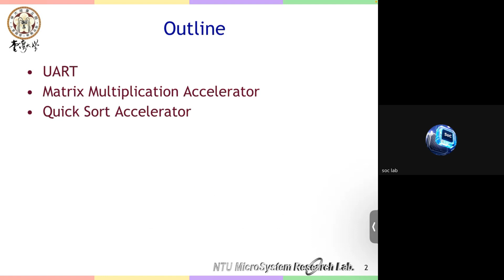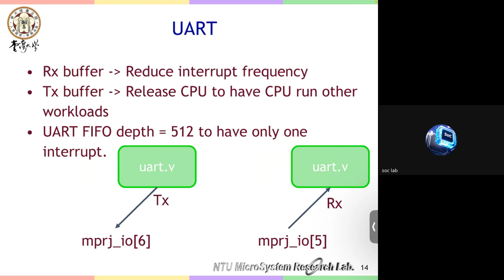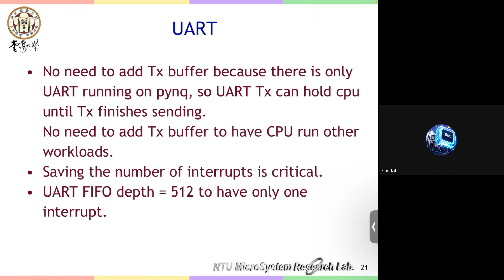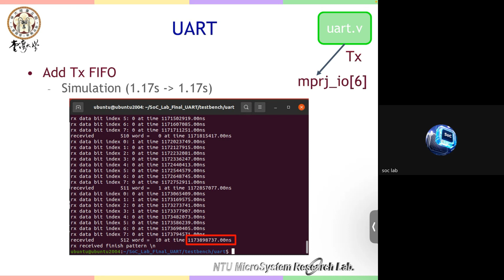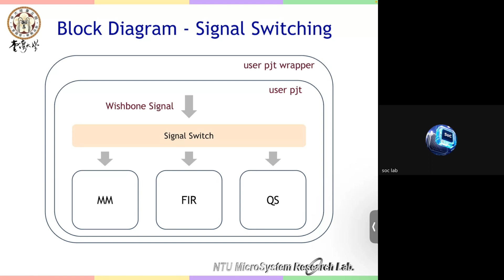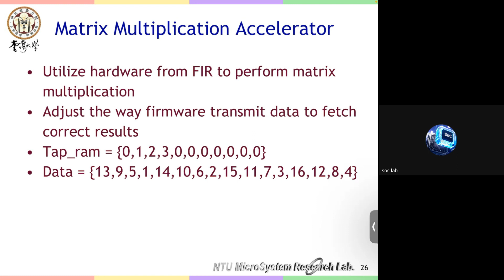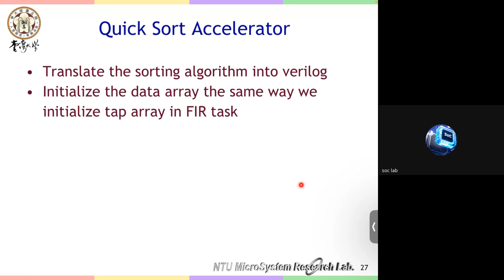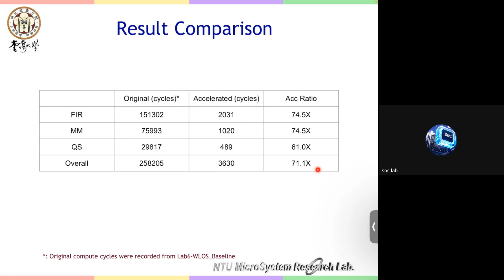[ SoC Design Lab ] Final Project - Group 1